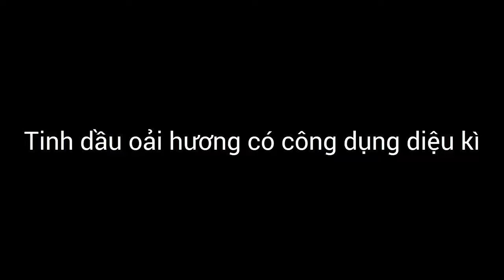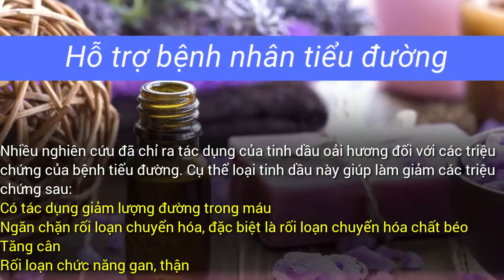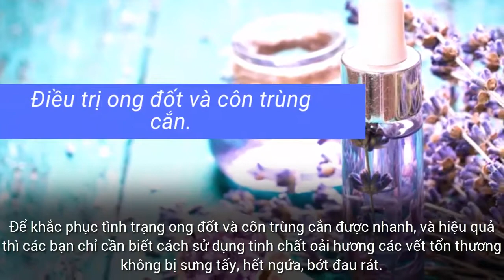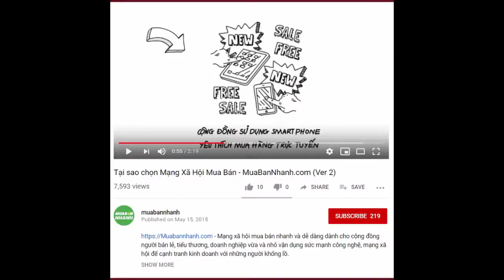Tinh dầu oải hương có công dụng diệu kì | MuaBanNhanh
Những tác dụng tuyệt vời của tinh dầu oải hương mang lại cho người dùng, vừa làm đẹp, vừa mang lại sức khỏe hữu ích.

Oải hương ngoài vẻ đẹp lãng mạn còn có nhiều tác dụng khác như làm trà để uống, chữa đau đầu, tinh dầu oải hương giúp vết thương mau lành, nước hoa mang hương thơm oải hương.

Chống lại quá trình Oxy hóa
Những yếu tố như: Khói bụi, ô nhiễm, thực phẩm bẩn tạo ra các gốc tự do và chúng là nguyên nhân của rất nhiều bệnh tật. Phản ứng tự nhiên của cơ thể là sản sinh là các enzym có khả năng chống lại các gốc tự do này.

Hỗ trợ điều trị bệnh tiểu đường
Nhiều nghiên cứu đã chỉ ra tác dụng của tinh dầu oải hương đối với các triệu chứng của bệnh tiểu đường. Cụ thể loại tinh dầu này giúp làm giảm các triệu chứng sau:

Có tác dụng giảm lượng đường trong máu
Ngăn chặn rối loạn chuyển hóa, đặc biệt là rối loạn chuyển hóa chất béo
Tăng cân
Rối loạn chức năng gan, thận
Cải thiện tâm trạng, giảm căng thẳng
Một nghiên cứu trên người năm 2014 đã chỉ ra rằng tinh dầu hoa oải hương có tác dụng tốt với tâm trạng lo lắng. Thậm chí nó còn tốt hơn so với các loại thuốc, điều đặc biệt ở chỗ loại tinh dầu này không gây ra tác dụng phụ nào.
Năm 2012, một nghiên cứu tiến hành trên 28 phụ nữ sau sinh có nguy cơ cao bị trầm cảm sau sinh đã chứng minh tác dụng của hoa oải hương với việc chống trầm cảm.
Chữa lành vết bỏng, vết thương trên da
Tinh dầu oải hương có đặc tính kháng khuẩn khá mạnh nên có thể ngăn chặn nhiễm trùng và chống lại các loại vi khuẩn/ nấm.
Loại tinh dầu này giúp tăng tốc độ chữa lành vết bỏng, vết thương trên da. Bên cạnh đó nó cũng ngăn chặn sự phát triển của nấm, hạn chế viêm da.
Làm mờ vết thâm hoặc tàn nhang
Dùng tinh dầu hoa oải hương thoa nhẹ lên da của bạn vào buổi sáng, ngay sau khi tắm và trước khi đi ngủ. Các nghiên cứu cho thấy công dụng của tinh dầu này trong việc trẻ hóa làn da và làm mờ nếp nhăn, vết nám và tàn nhang là rất nhiều.

Điều trị chứng mất ngủ
Nếu bạn bị gàu, da dầu nhờn và tóc yếu dễ gãy rụng. Chỉ cần gội đầu sạch với nước lạnh, hong khô tóc và đổ một ít tinh dầu ra các đầu ngón tay. Nhẹ nhàng massage lên da đầu và chân tóc. Làm thương xuyên gàu sẽ biến mất và tóc trở nên bóng mượt, chắc khỏe hơn rất nhiều.

Chăm sóc tóc và da đầu
Oải hương là loại tinh dầu xông phòng ngủ tốt nhất. Khuếch tán tinh dầu Oải hương vào không khí bằng máy xông tinh dầu để giúp bình tĩnh tâm trí, cơ thể và tinh thần của bạn sau một ngày vất vả và đem lại giấc ngủ an lành.

Produced by: MbnStudio - 23 July 2019